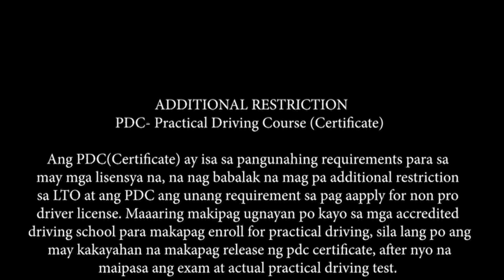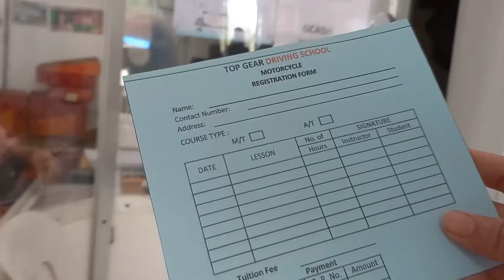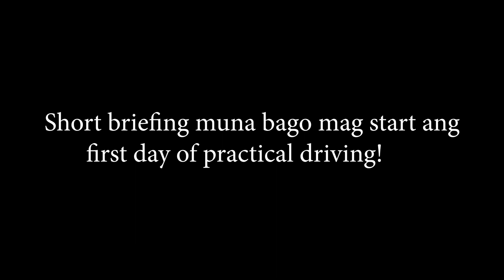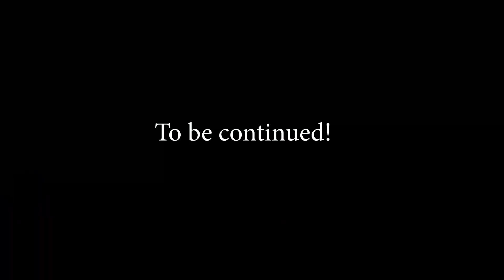MY FIRST DAY | ADDITIONAL RESTRICTION | PDC- PRACTICAL DRIVING COURSE FOR AUTOMATIC MOTORCYCLE